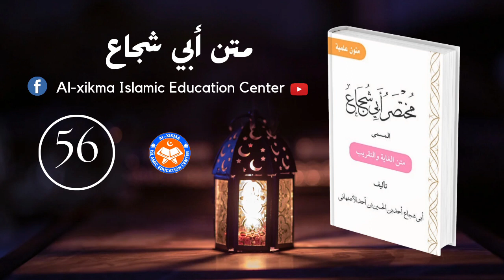Abii Shujaac || Qeeybta 56aad || متن أبي شجاع|| Sh. shibil